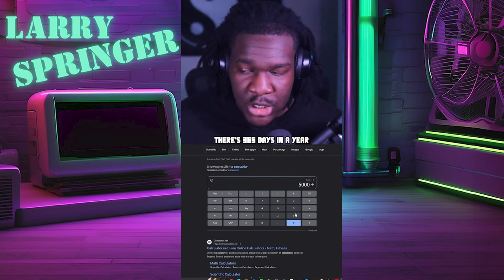Women Hitting The Wall 3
Welcome to the wildest show on all the of YouTube.
Tune in Tuesday, Thursday, And Saturday mornings for your dose of The Larry Springer Show!

This content is similar to Aloudy, Darius M, Arako Tv, Redmind, Nibato, & more

MGTOW
Stop Simping